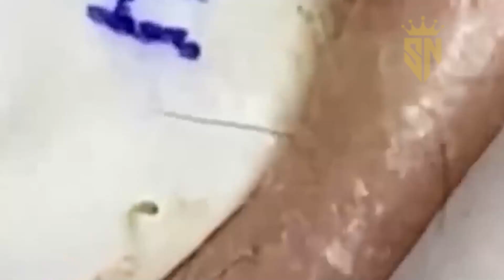Acne treatment Blackhead remove with Spa Loan